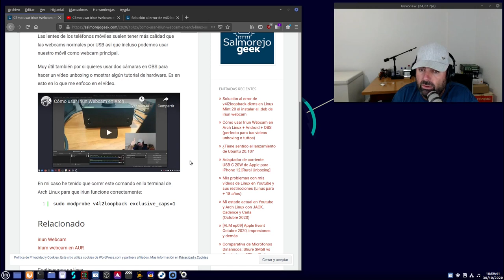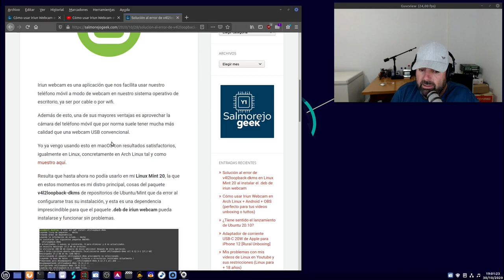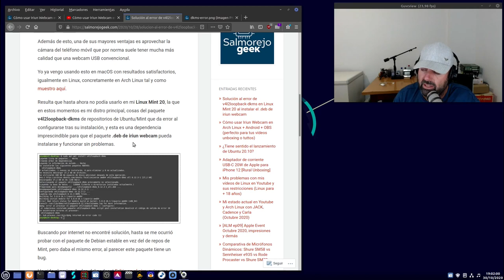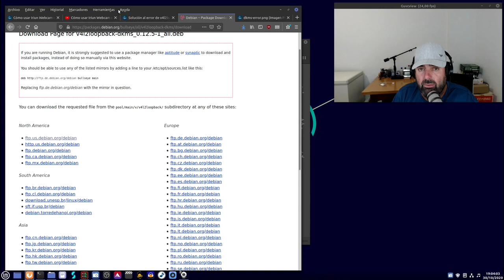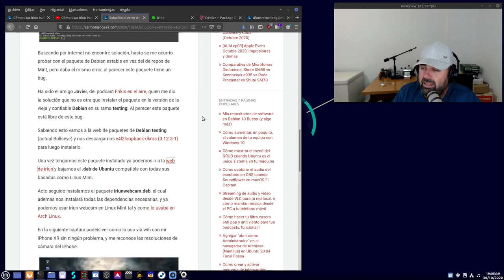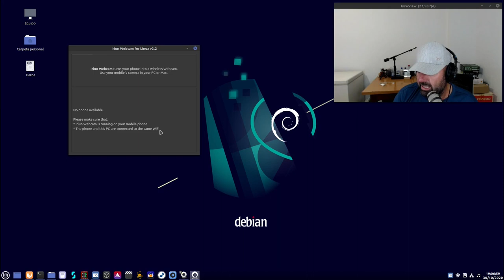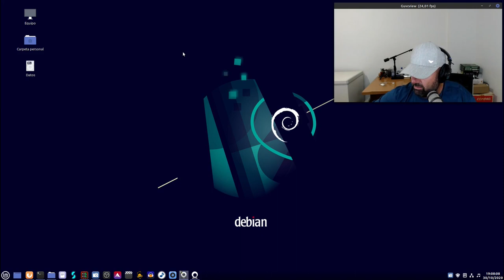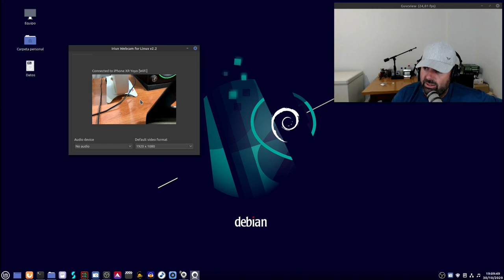Cómo instalar y usar Iriun Webcam en Linux Mint 20 + iPhone o Android + OBS y demás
Hoy os traigo la solución para poder usar iriun webcam en Linux Mint 20 y demás basadas en Ubuntu que den los mismos problemas, incluída la propia Ubuntu.

Solución al error de v4l2loopback-dkms en Linux Mint 20 al instalar el .deb de iriun webcam